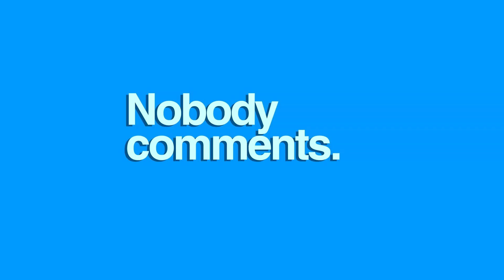Nobody comments. (A small song by Isaac L.)